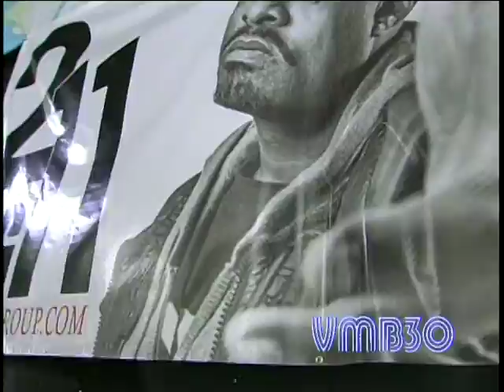Lincoln Park Festival Mayor Cory Booker,Congressman Donald Payne & CouncilMen Ras Baraka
Lincoln Park Music Festival 2013 with Mayor Cory Booker,Congressman Payne & Councilmen Ras Baraka attend the festival in Newark,NJ.Hosted by Ed Lover and Ralph McDaniels with a performance by Hakim Green(Channel Live)